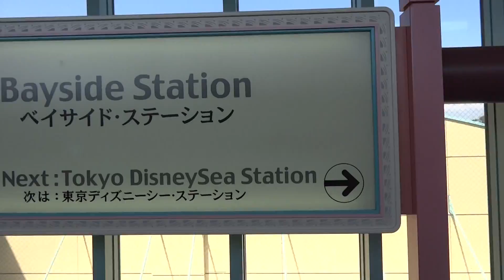東京ディズニーランド ディズニーリゾートライン⑧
ベイサイドステーションにて、下車した様子。